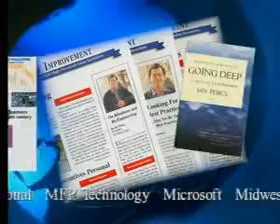Examples of Ian Percy's Presentations - Clip 1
No one triggers that transformation like Ian Percy. Even among the world's leading business speakers Ian is known as an 'original thinker'. He challenges organizations to break through to new and higher levels of purpose, passion, performance and profitability...all by changing how they think.